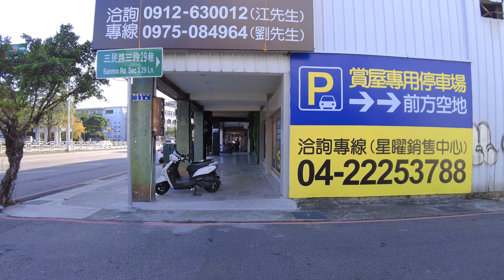【4K】沿三民路從中友百貨到第二市場 Virtual Taiwan 視旅台灣│Taichung Walk Chungyo Department Store Taichung Second Market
順著好天氣，今天就一起走走逛逛，看下2022年2月的台中街景吧！這次我們從中友百貨出發，一路走到第二市場的老王菜頭粿的三樣。Let's GO!

希望大家會喜歡虛擬散步。
下次散步見。